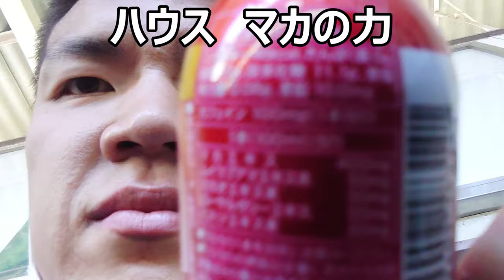【サイレント】 ハウス マカの力を只飲むだけ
ハウス食品の健康ドリンク「マカの力」を黙ってただ飲むだけです。これで肝臓ケアしたいです～